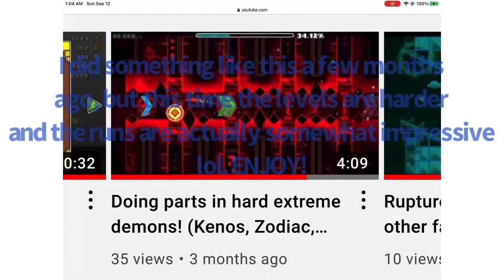Doing Parts in Top 20 Extreme Demons!! (The Golden, Revenant, etc.) || Geometry Dash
Here is me doing parts in top 20 list demons! The levels I do are cognition, thinking space, crimson planet, renevant, kenos, the golden, and tartarus. I did something like this a few months ago but this time it's actually somewhat impressive lol. Comment if you want me to do this again, and what levels I should do! Enjoy!

Top 5 achievements:
Quest For Perfection (Lazerblitz)
Poltergeist (Andromeda)
8o (Zobros)
Sharp Minor (Giron)
Supersonic (Zenthicalpha)